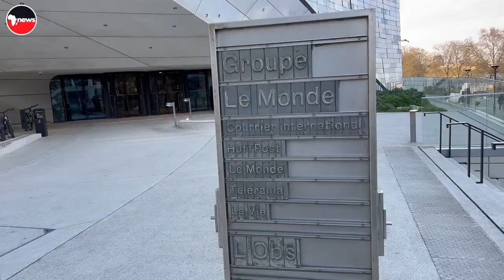Colloque (Re)fonder le lien Europe-Afrique / MAKANE MOISE MBENGUE au micro de Hermance ALLOH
Questionner le lien Europe-Afrique afin de reconstruire ensemble l'architecture mondiale.
Une approche du magazine panafricain ContinentPremier.com et du journal Le Monde diplomatique à travers le colloque du Gingembre littéraire de Continent Premier tenu à l'auditorium du journal le Monde.
Un événement qui fut un coup de projecteur sur la nécessaire restructuration des relations Nord-Sud : sortir du modèle asymétrique pour un partenariat plus égalitaire.
Makane Moise MBENGUE, professeur - président de la SADI - expert au micro de Hermance ALLOH, revient sur l'enjeu de la refondation du lien économique entre l'Afrique et l'Europe qui consiste à équilibrer le modèle de coopération économique Nord-Sud.